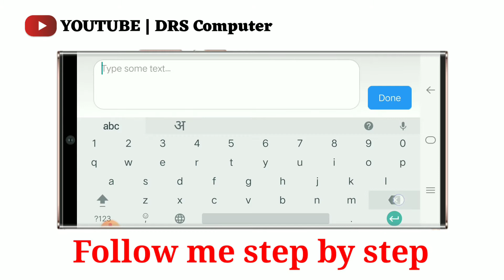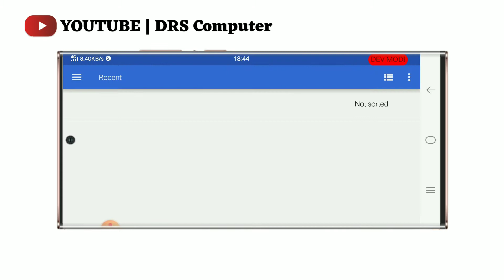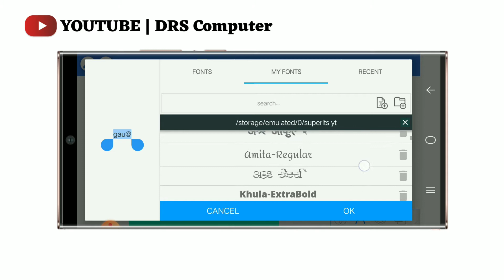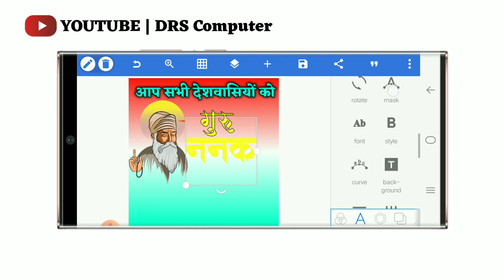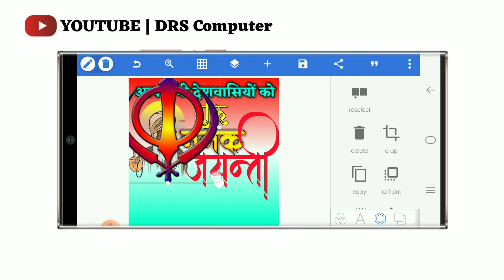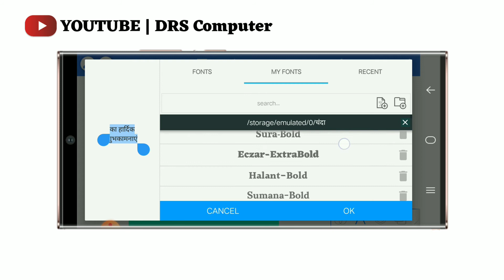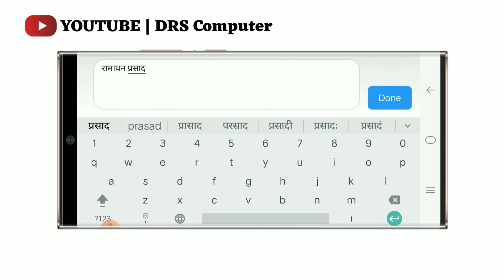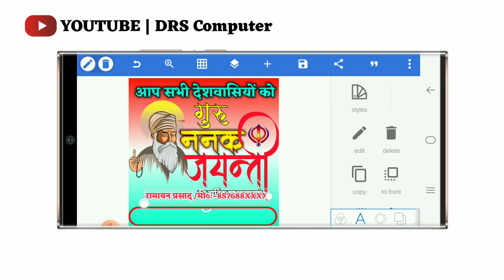guru nanak jayanti ka poster kaise banaye🤠 guru nanak jayanti poste 💯 mobile se poster kaise banaye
👁️पॉकिट कार्ड.

Hello guys 💥💥💥
This video use font link
364 Marathi font

PNG PHOTO +BACKGROUND PHOTO LINK

About me🔥🔥🔥🔥🔥🔥🔥

~~~ ~~ Queries soloved~~~ ~~~

banner kaise banaye drs computer